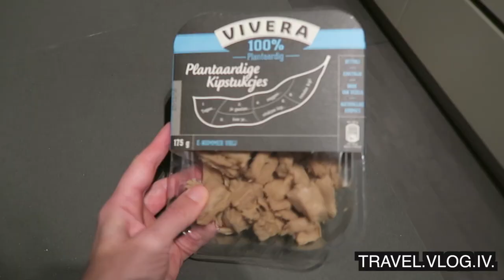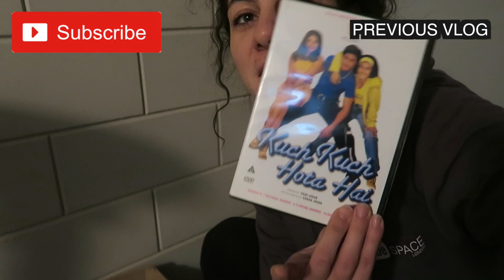FUNNY DUTCH PRONOUNCIATIONS | AMSTERDAM DAY 498 | TRAVEL VLOG IV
There are some funny Dutch pronunciations of foreign words I would like to share with you today. Stephan reminded me of it and I feel they're always so funny!